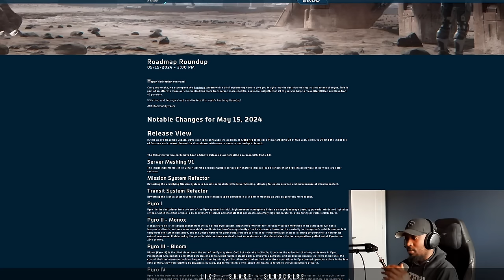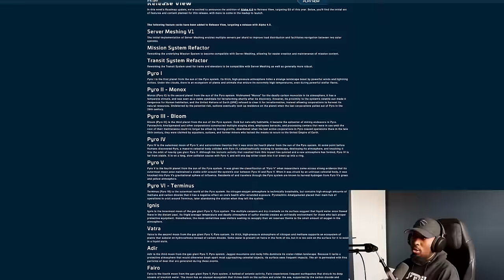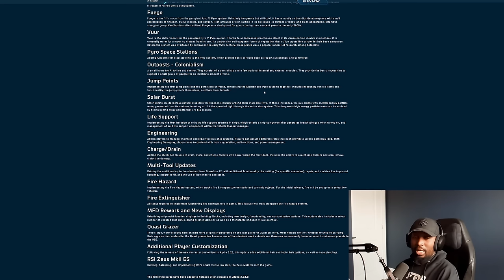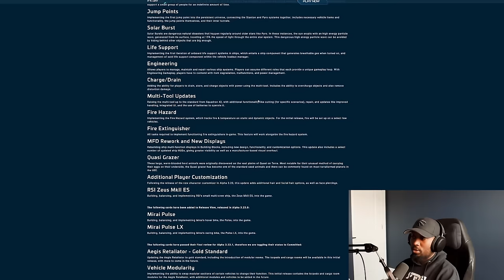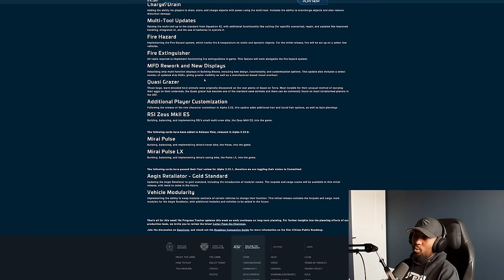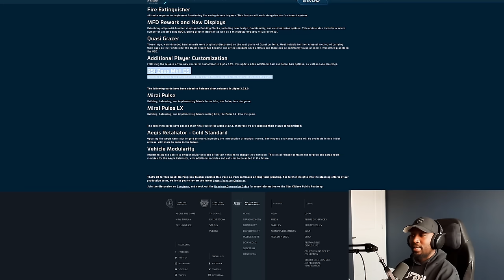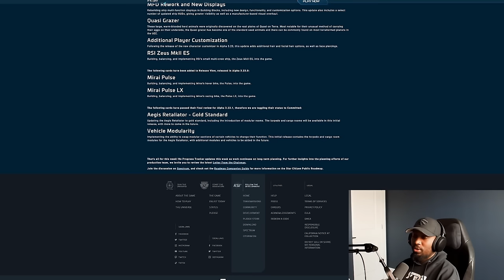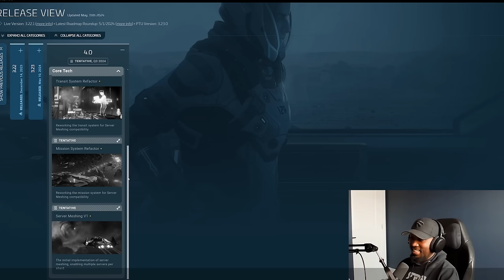Star Citizen 4.0 For Q3! HUGE NEWS! All You Need To Know!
Specs:
Mother Board: gigabyte x670e aorus master
CPU: AMD 7800X3D
Storage: 2x 4TB nVME M.2
Case: White NZXT H9 Flow ATX Mid Tower Case
GPU: Nvidia RTX 4080 Super
Power: Corsair Gold 80+
VRAM: 2x 32 GB(64GB Total) DDR5